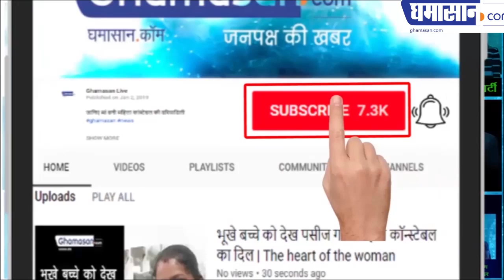Loksabha Election 2019 : Millionaire MP seeking for votes, वोटों की भीख मांगने वाले करोड़पति सांसद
Know millionaire MPs who are begging for votes
Why is BJP MPs the most money?